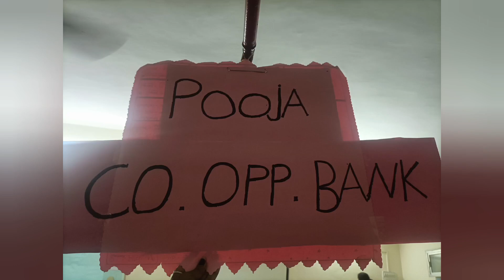POOJA VIDHYALAYA, CTM. Bank knowledge activities